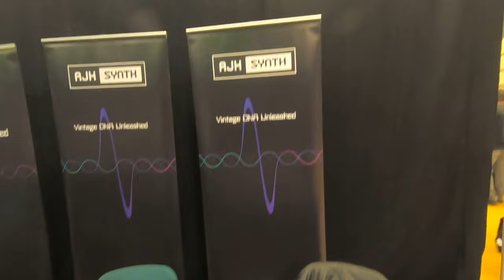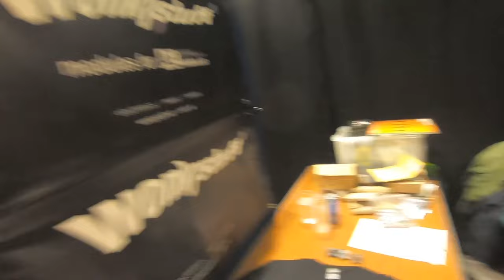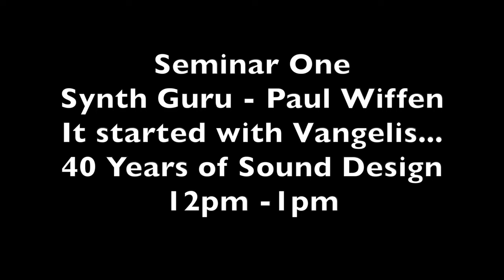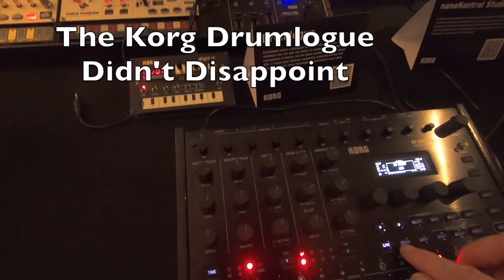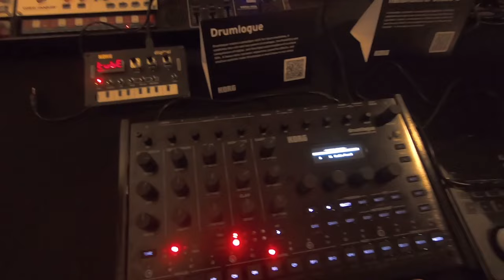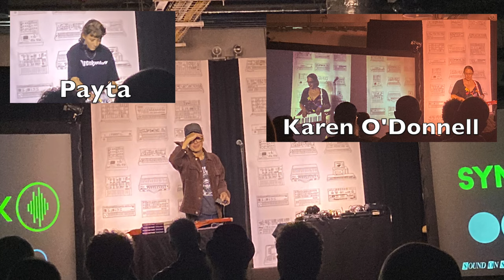A Walk Round Synthfest 2022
Thanks to Dave Walker (mho) for the use of his image